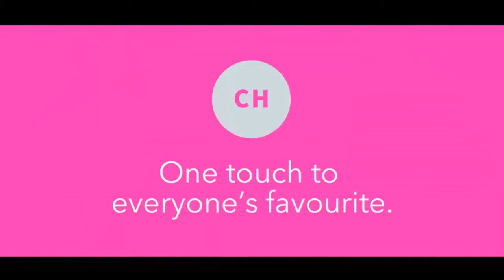I Listen, More Than You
Check out Through the directly connection with Wi-Fi network or FM radio, easily and conveniently get your favorite channels, songs, audio material, traditional operas and other programs. Along with your favorite sound, start a bright day!

The design adopted simple and tasteful style to match and fit with any bedside table, office desk, or entertainment center, refining your lofty personal status.

Built-in 4 audible units, supported 60-25kHz sound range and 24bit/192kHz music quality, all these technology enable a superb sound and immersion experiences.